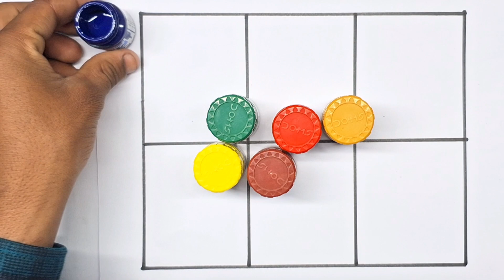1to100 Counting, One two three numbers, Learn numbers, Preschool learning video for toddlers. #1076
1 to 10,counting number one two three 1 to 100 counting,number song,numbers,Counting 1 to 100,168

123 counting number || one two three || english counting number songs ||

 children songs
counting
1 to 100,1 to 100 counting
number song
numbers
counting numbers
123 counting
123 numbers song
count to 100
number names
numbers song
learn numbers
learn to count
counting song
123 numbers
counting songs
1 to 100 counting in hindi
123 song,kids songs
kids songs
children songs
baby songs
songskid songs
songs for children
toddler songs
sing-along songs
babies songs
one two three four five
123 numbers song
one two buckle my shoe
123 song,kindergarten songs